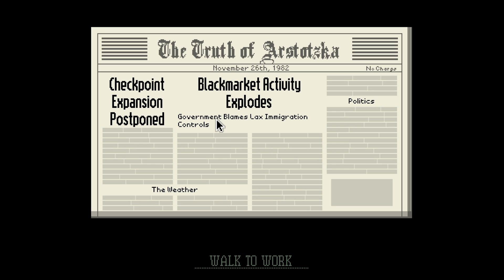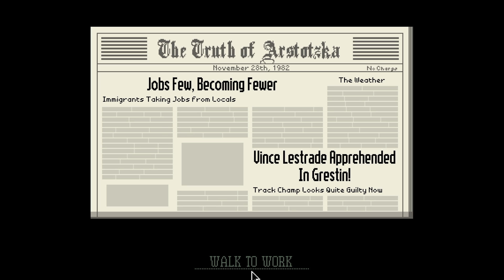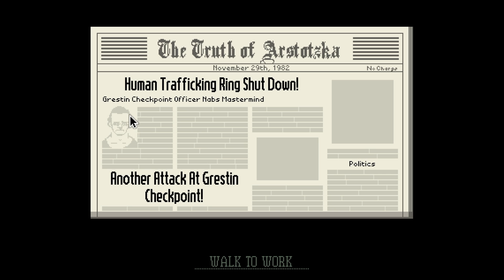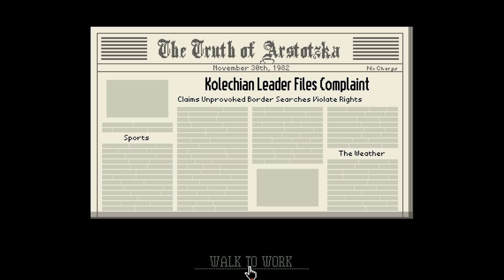Games On Linux: Papers Please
Cassandra and Dave take a visit over to Arstotzka and win the employment lottery. Trying to make enough money to feed their family and keep the lights on, all while doing this on Linux.